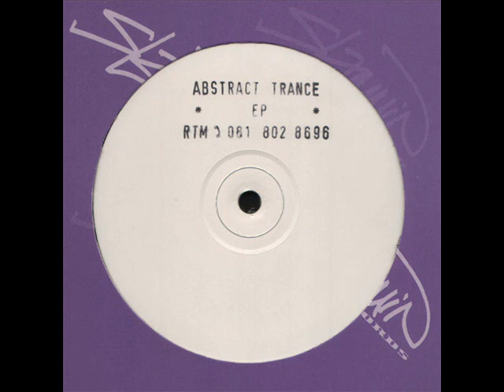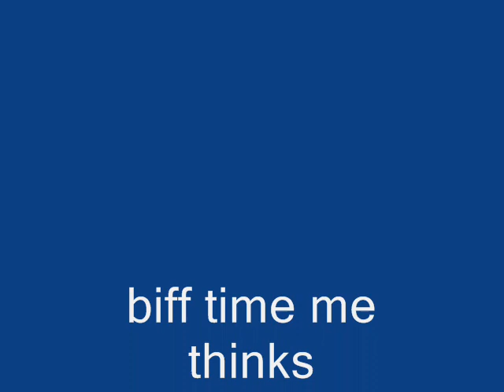Nick Ball Abstract Trance EP Untitled b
Label:Slammin Records
Catalog#:SLAM 2
Format:Vinyl, 12", White Label, Stamped Label
Country:UK
Released:1992
Genre:Electronic
Style:Breakbeat, Hardcore
Credits:Producer, Written-by [Uncredited] - Nick Ball
Notes:- Rereleased as Initial Sequence E.P. on Full Effect Recordings